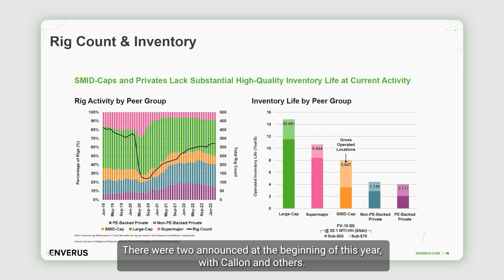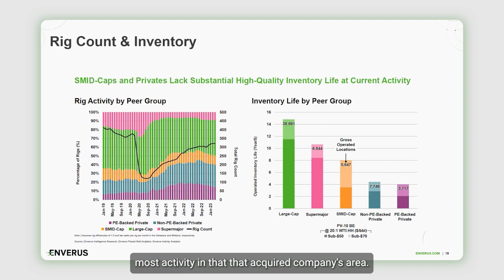2024 Mineral & Royalty Market Outlook Webinar Highlights Rigs & Inventory